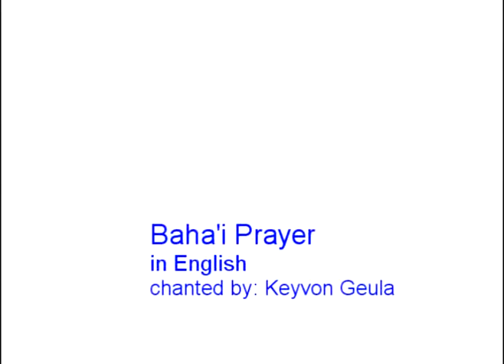Baha'i Prayer Chanted by Keyvan Geula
January 2013 U.S.A.